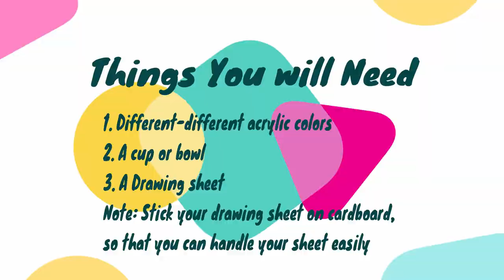Easy Painting Technique (Part-1)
Colors used- Acrylic
A disposable glass
Drawing sheet- Water based (Stick it to a cardboard for better results)
As a start you can use drawing sheets, Later on switch to canvas and it will be more fun.
I did t on paper just to show that you can do this on anything.

Let me know your views about it in the comments section below.

Instagram -mannkaofficial (my official acc)
                   - iammanalikhandelwal (personal)

With Love
Manali Khandelwal